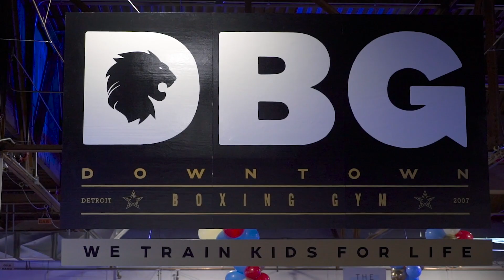Every Second Counts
Your support made our year! DBG had an amazing 2019 and it's all because of our caring community's support. Check out some of the highlights from this year and help us make 2020 even better!! Every second counts.